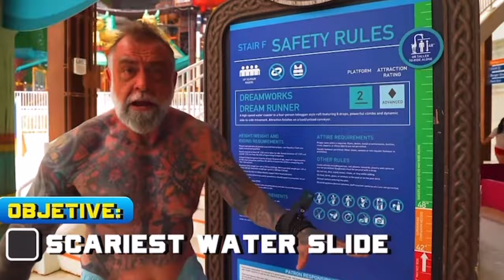shorts shortvideo youtube mikeferguson bountyhunter waterpark yourdad